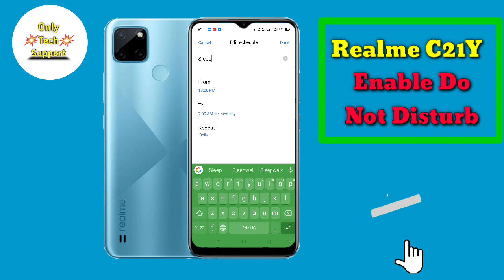How To Enable Do Not Disturb in Realme C21Y, Realme C21Y main Do Not Disturb Enable Keise Kare,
1. Realme 8  Video

2. Samsung Galaxy A52 Videos

3. Samsung Galaxy M02S Videos

4. Samsung Galaxy A12 Videos

5. Realme Narzo 30A Videos

6. Realme Narzo 30 Pro Videos

7. Realme X7 And X7 Pro Videos

8. infinix SMART 5 Videos

9. Vivo Y20G Videos

10. Vivo Y12S Videos